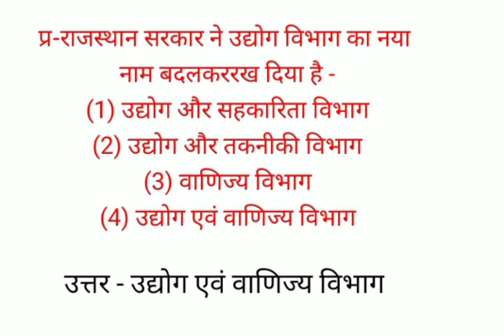राजस्थान सरकार ने उद्योग विभाग का नया नाम बदलकररख दिया है -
राजस्थान सरकार ने उद्योग विभाग का नया नाम बदलकर
रख दिया है -
(1) उद्योग और सहकारिता विभाग
(2) उद्या ेग और तकनीकी विभाग
(3) वाणिज्य विभाग
(4) उद्या ेग एव ं वाणिज्य विभाग
उत्तर - उद्या ेग एव ं वाणिज्य विभाग